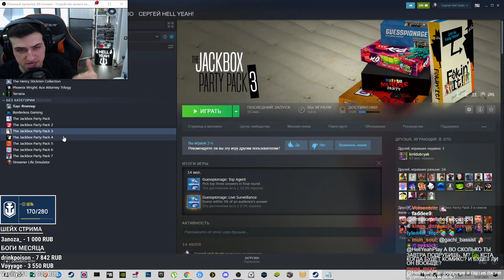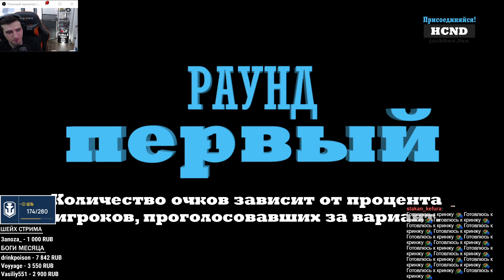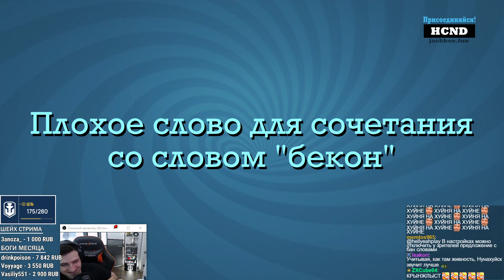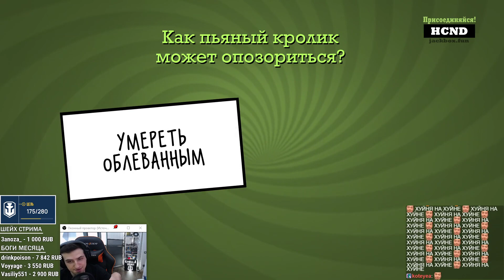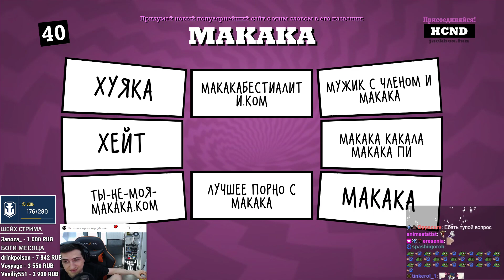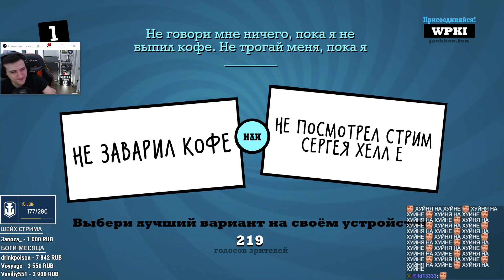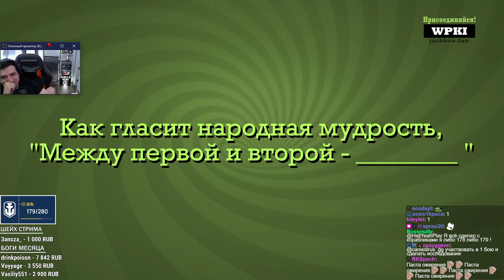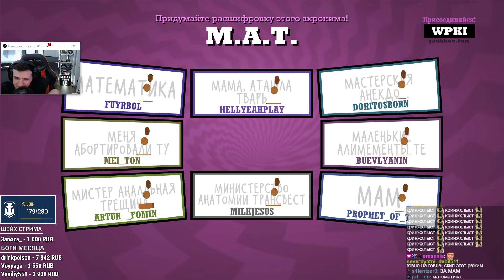HellYeahPlay играет со зрителями в The Jackbox Party Pack 3 #2